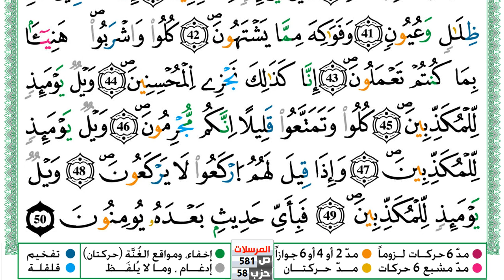سورة المرسلات مكتوبة توفيق النوري Surah Al Morssalat ورش عن نافع من طريق الازرق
KonoozAlhuda
konoozalhuda
konooz
Konooz Alhuda
كنوز الهدى,
كنوز الهدي,
كنوز,
الهدى,
الهدي,